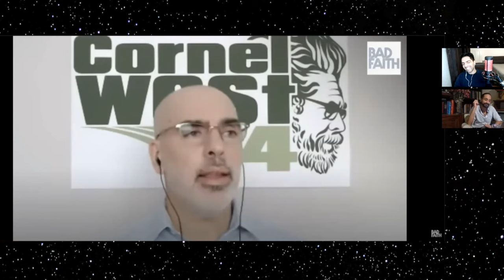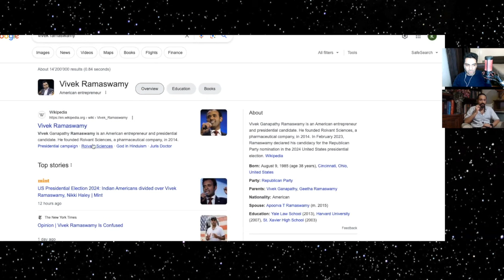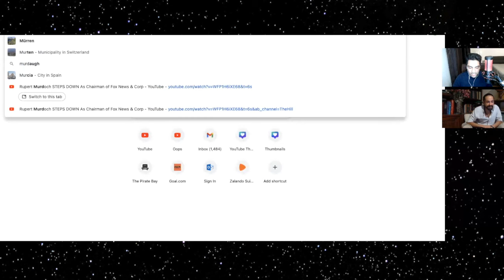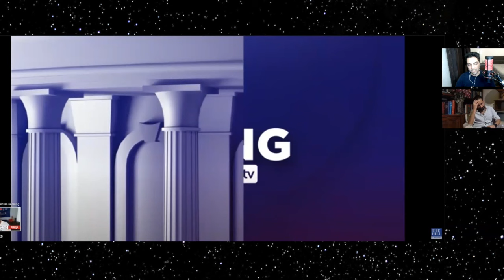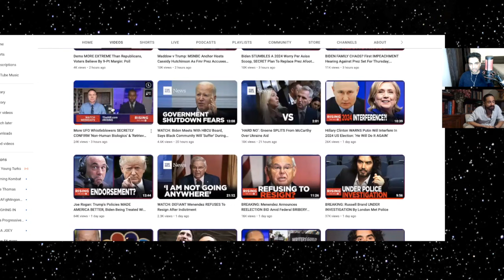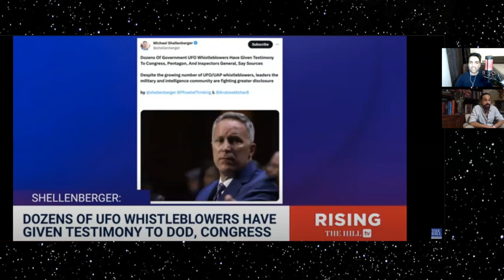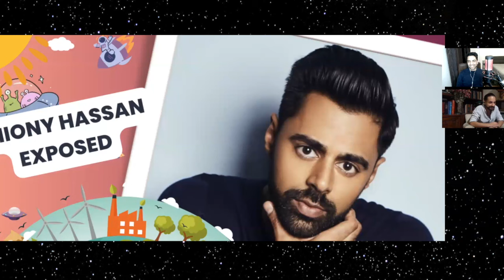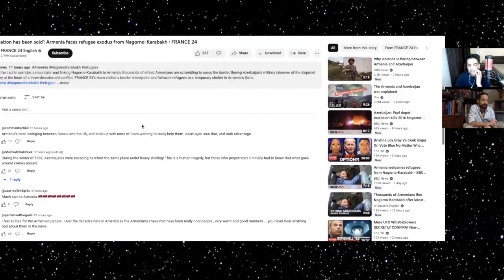Cenk Uygur: Unhinged | Super Saiyans and Apology Tours: Peter Daou, Boebert the Dog and Murdoch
In episode 21, season 3, of It’s a Progressive World, a lighthearted satirical podcast about everything and nothing, the Spar and Brawl boys discuss:

03:52 Briahna Peter Daou
17:20 Cenk book tour
25:46 Vivek's citizenship test
33:52 John Fetterman ready to abandon his pyjama
38:00 Boebert the Dog | Murdoch becomes a Super Saiyan
54:00 Dave Portnoy destroys Washington Post reporter
01:10:20 UFOs continue
01:20:00 Russell Brand
01:33:40 Saagar Enjeti VS Hasan Minhaj
01:44:45 Nagorno-Karabakh conflict, Armenia and Azerbaijan
01:47:50 PBD hosts panel on religion...